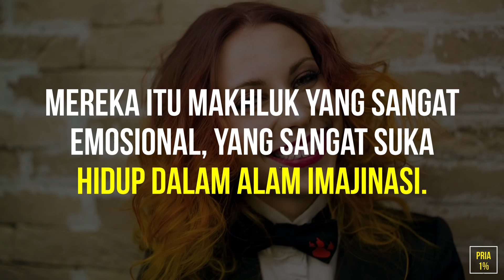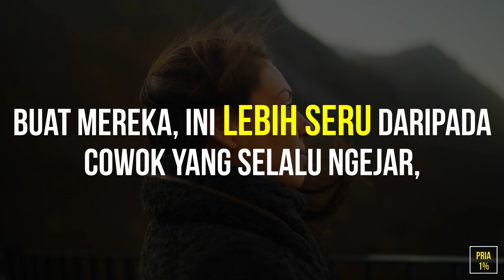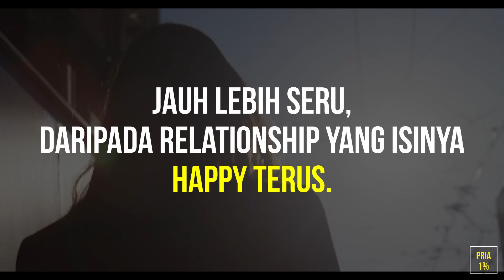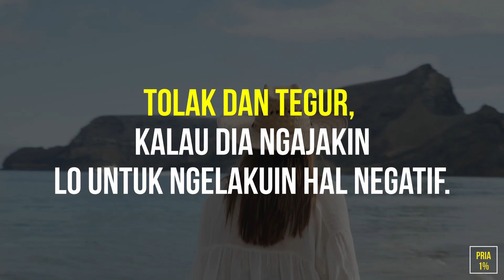Kenapa Banyak Cewek CINTA MATI sama Cowok yang Nggak Membalas Perasaannya??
Bro, pernah nggak lo ketemu
cewek yang terobsesi sama satu
cowok.
Padahal, cowoknya sama sekali
nggak suka sama dia.
Atau cewek yang terobsesi banget
sama mantannya.
Padahal mantannya adalah cowok
toxic yang sering bikin si cewek
nangis.